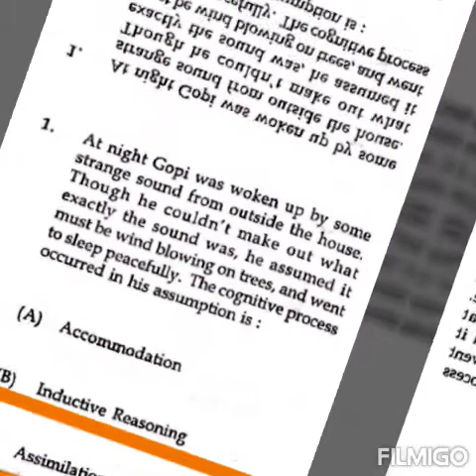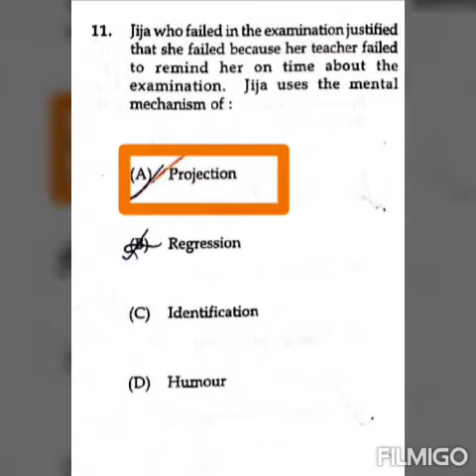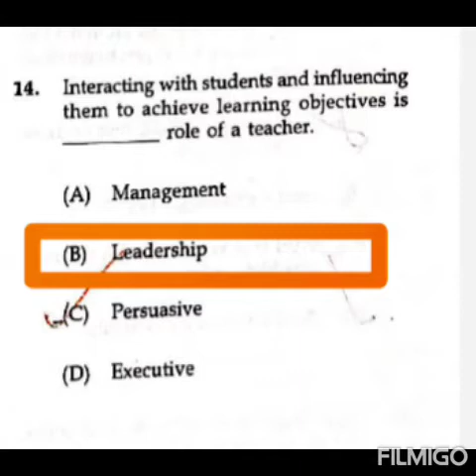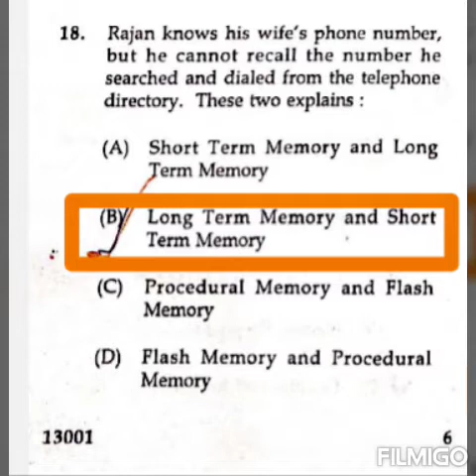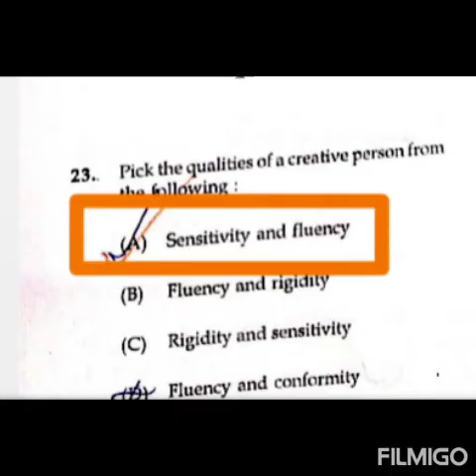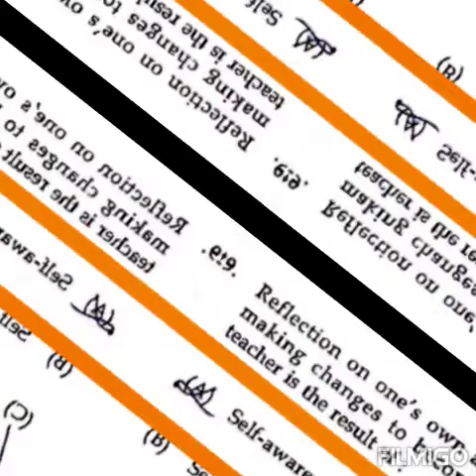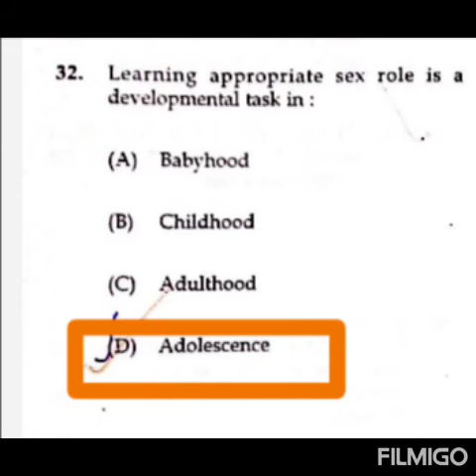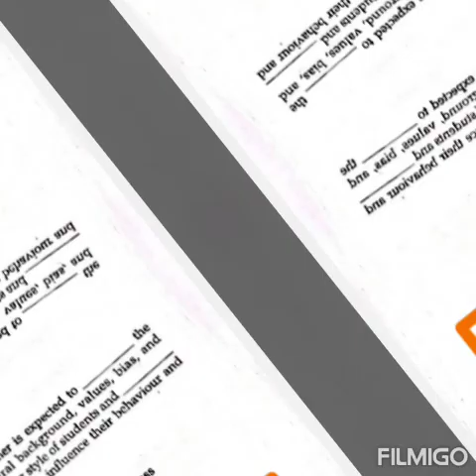Ktet category 3 question and answers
Ktet category lll solved paper . June 2018